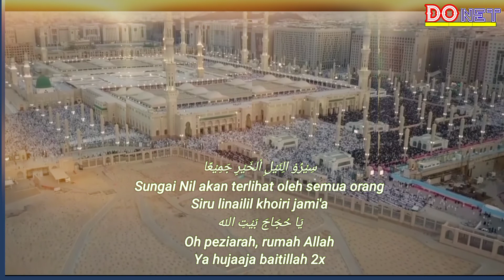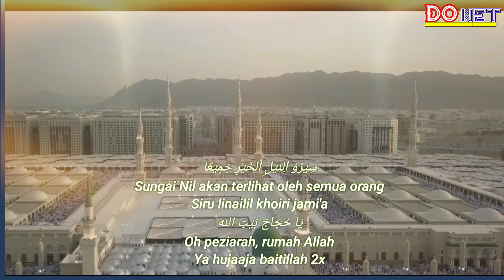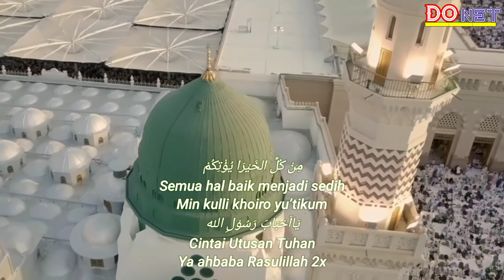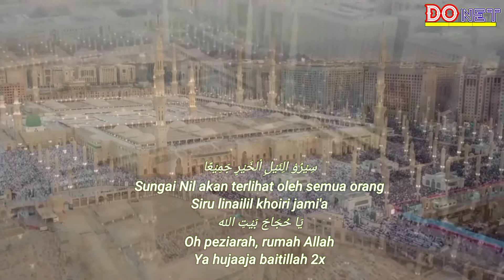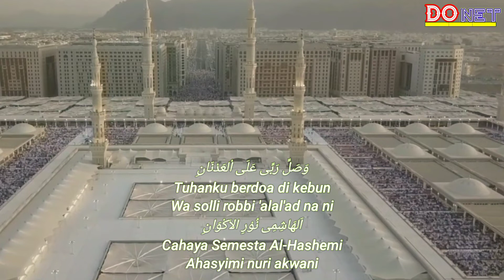🎶SIRRU LINAILI || Lirik, Latin, Arab, Artinya,Cover.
Title.              : SIRRU LINAILI